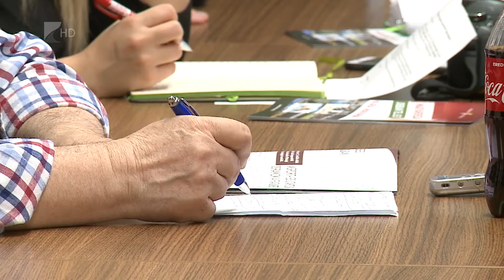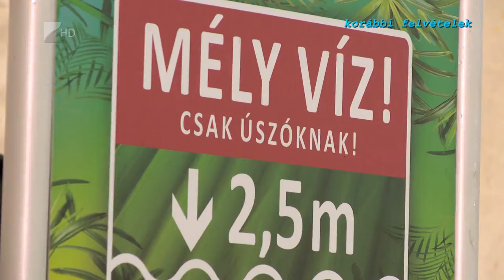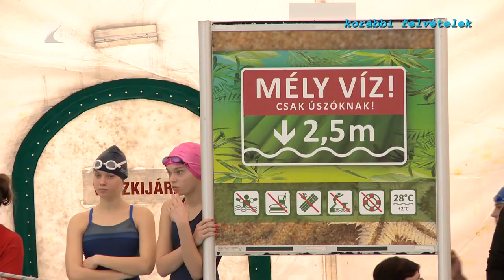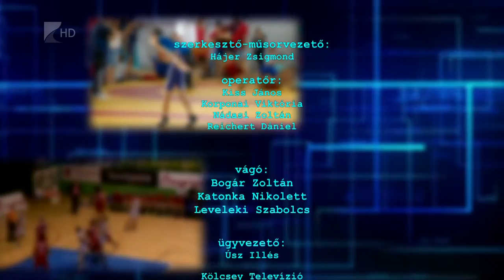Sportszelet 2018.04.06. - Kölcsey Tv